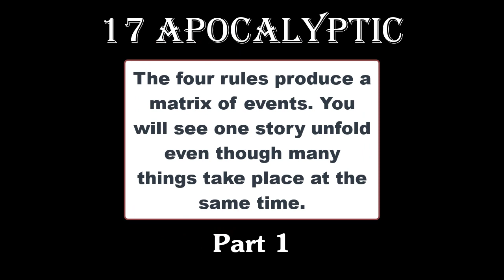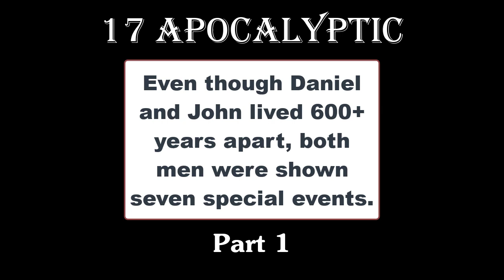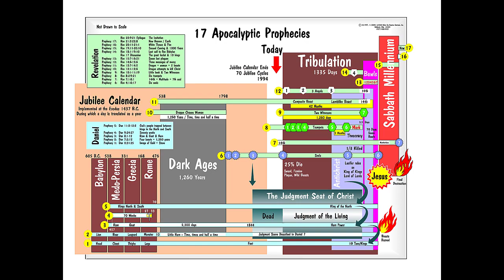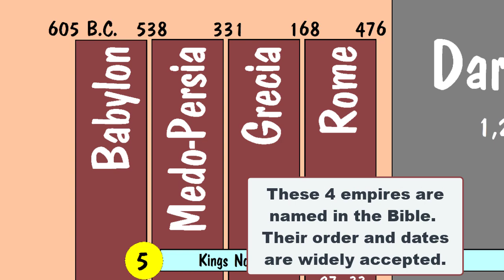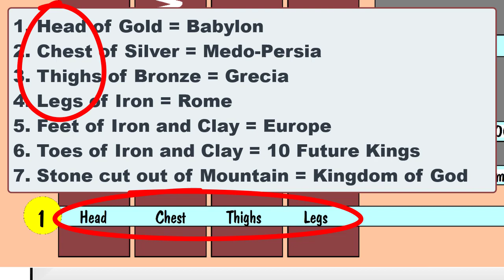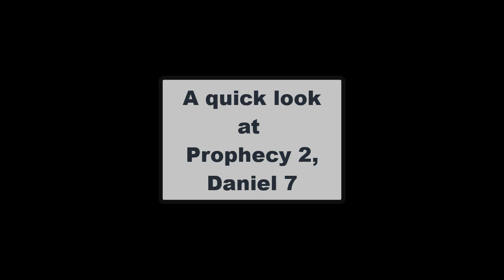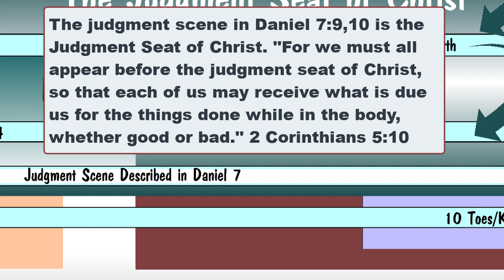A visual explanation of the 17 Prophecies Chart - Apocalyptic Prophecies (1/10)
A short description of the apocalyptic prophecies found in Daniel and Revelation.